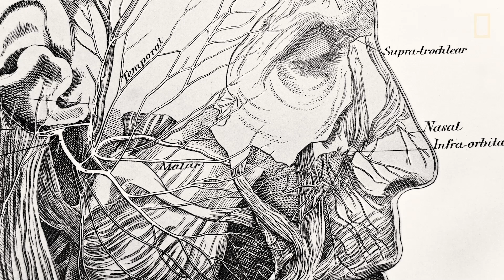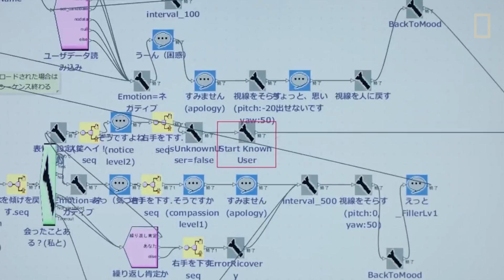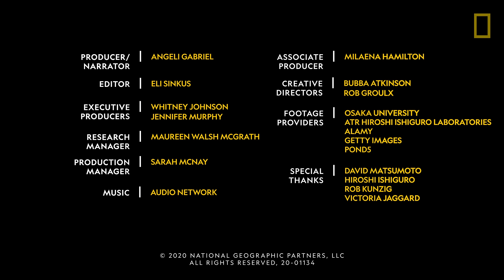How Facial Expressions Help Robots Communicate with Us | Nat Geo Explores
A wrinkled nose, raised eyebrows, a frowning mouth—all can say a lot without uttering a single word. Facial expressions are the closest thing humans have to a universal language, and it could change our relationship with androids and other human-like robots.

About Nat Geo Explores:
From National Geographic Media, Nat Geo Explores breaks down the worlds of Science, History, and Animals. In each episode, scientists and historians explain in fascinating detail everything from the connection between germs and diseases to how anxiety impacts our brains.